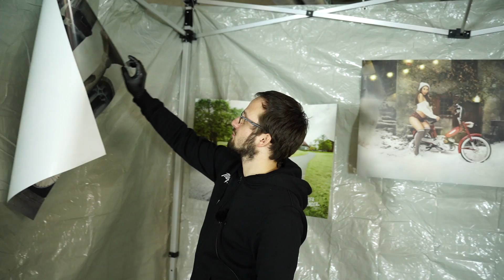UNSER MOFAUMBAU | MOTOR AM AR***!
Wieder einmal steht Chrigi vor der Linse. Er zerlegt den kompletten Motor und entdeckt mehrere Überraschungen...
Zudem versucht ihm Luca sein Können in der Zauberei beizubringen... vergeblich 😂.
Viel Spass

Div. Werkzeuge für deine Werkstatt